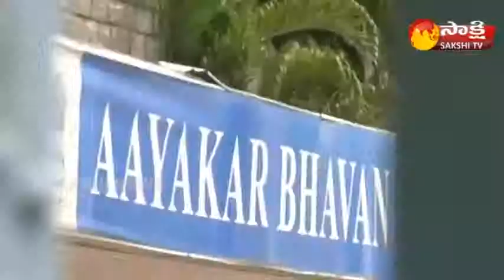Babu Worry About Revanth Reddy || TDP In Problem